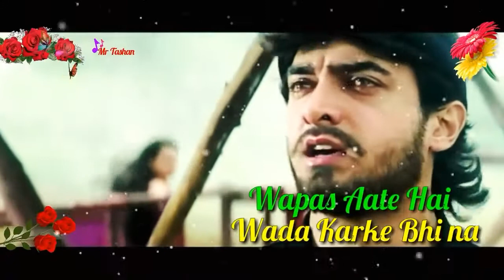Sad WhatsApp status 🧡🧡 Raja Hindustani 🧡❤️ Pardesi Pardesi 🧡💞 Aamair & Krishna 💞❤️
Hello guys